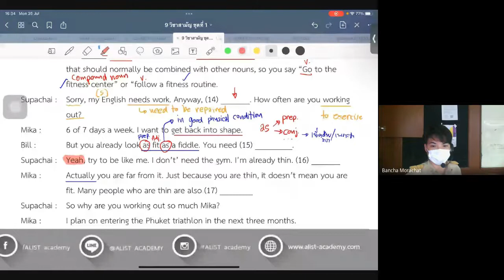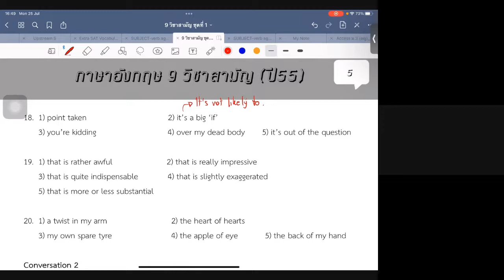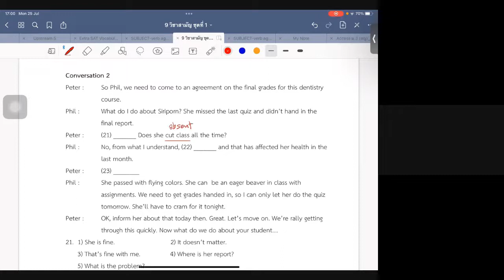เรียนเสริม A Level ม 6 วิชาภาษาอังกฤษ วันที่ 25 กค 65